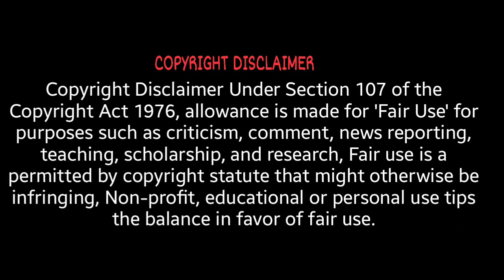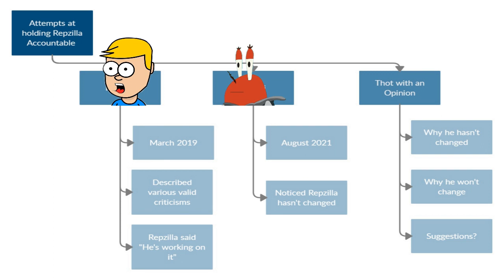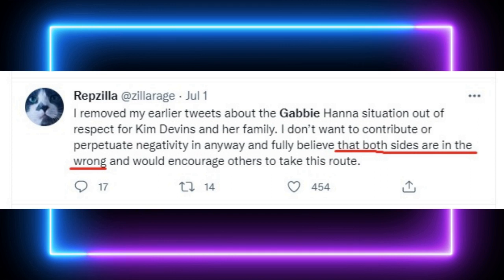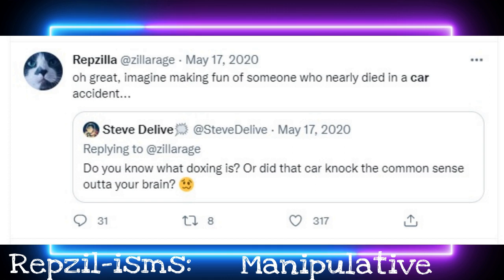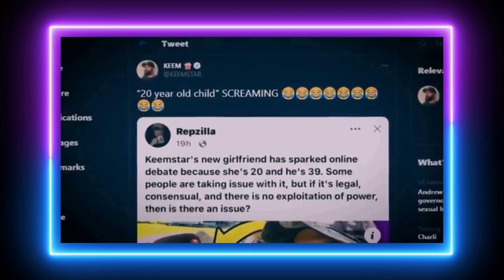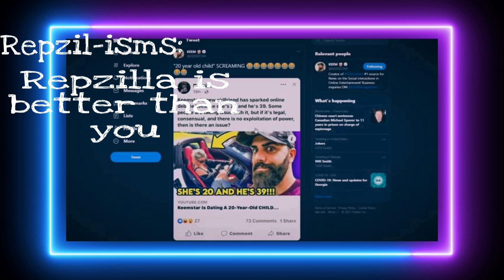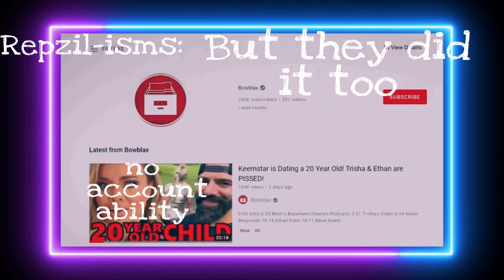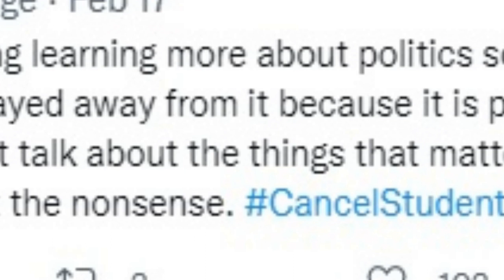WHY Repzilla won't change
Thank you for listening to this Thot and her opinions. Like, Sha...yeah all that

Sources:

Primink’s video: youtu.be/U1ATMOLG_Bw
Redski’s video: youtu.be/rBAKDG4_DSs
Tommy C and the leaked DMs: youtu.be/so7dUMva0yw
Primink vs Repzilla: youtu.be/_k-WHo-AsHY
Nicholas DeOrio vs Repzilla: youtu.be/zYFjWUAC9_0
Repzilla on Keemstar: youtu.be/w4T5Ue2jCUU